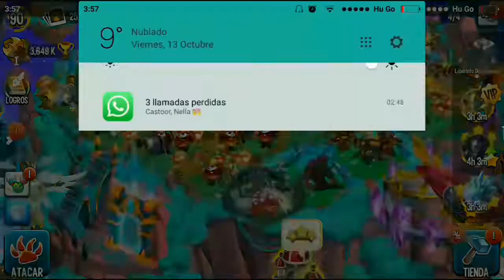Voy A Dejar De Jugar ML? Jamas People!! Adelanto Del Starter Pack